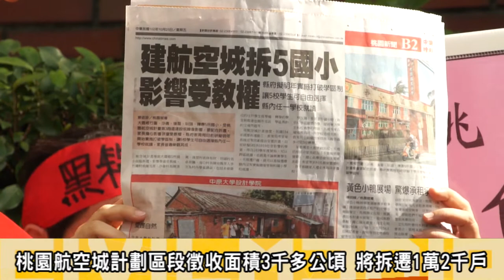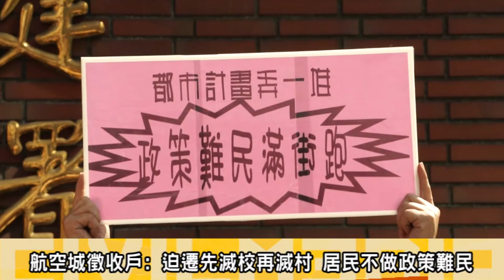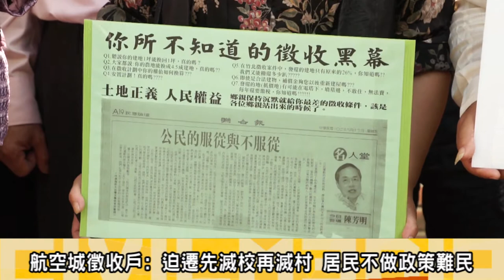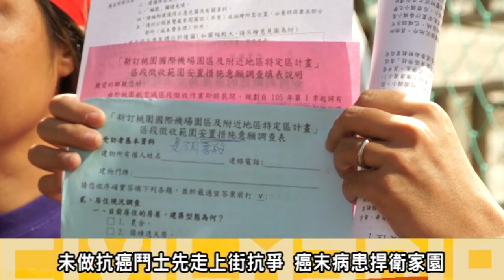2013.10.29桃園航空城計劃迫遷 居民抗議政府滅校斷學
29日下午，內政部營建署召開都委會第七次專案小組會議審議桃園航空城計畫，航空城自救會、台灣農村陣線等團體，來到營建署前抗議該計畫毀村滅校，質疑浮濫開發不合理。
桃園航空城計畫為建設第三跑道、擴大自由貿易港區、大規模產業專用區，總面開發積4,791公頃，將使用農業用地2,518公頃，區段徵收達3千公頃，預計拆遷九千五百多戶，影響大約2萬5千餘人，週遭五所學校將遭滅校，影響6千多名學生受教權。
桃園縣家長會長協會大園鄉會長宋惠君批，鄉內在101年教師請調人數為個位數，今年的請調教師28人，20位申請成功，8位尚未離開， 兩年內的變化極大，桃園航空城計畫根本是毀村滅校，讓人口外流。